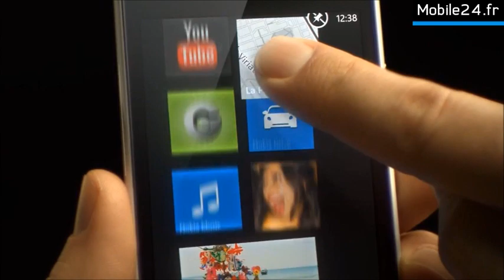Accessoires Nokia Lumia 900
Accessoires Lumia 900 ou équipement Lumia 900?
Il y a beaucoup d'accessoires Lumia 900 et d'équipement Lumia 900 de différents fabricants renommés.
Vous pouvez trouver les nouveaux accessoires modernes ici, sur Mobile24.fr. Nous pouvons vous offrir non seulement les accessoires Lumia 900 dont vous avez besoin comme: coque Lumia 900, housse Lumia 900, batterie Lumia 900, étui Lumia 900 mais aussi pour d'autres modèles de Nokia. Ainsi, vous pouvez trouver une coque Nokia ou une batterie Nokia à bas prix pour votre modèle de téléphone.

Fabricants reconnus des accessoires Lumia 900
Il y a beaucoup de fabricants différents qui produisent des accessoires Lumia 900. Les plus reconnus fabricants sur le marché d'aujourd'hui sont PDair, Bugatti, Krusell, Ed Hardy, Incipio et Pierre Cardin. Nous mettons notre site à jour quotidiennement avec de nouvelles marques et de nouveaux accessoires mobile. Pour être au courant des nouveaux accessoires Lumia 900, vous devez vous inscrire à notre newsletter et faire les recherches à notre boutique en ligne au moins une fois par semaine.

Achetez accessoires Lumia 900 pas cher
Chez Mobile24 vous pouvez acheter tous les accessoires Lumia 900 au prix favorable. Nous pouvons vous offrir la garantie de prix sur tous nos produits pour Lumia 900 de Nokia et pour d'autres modèles de Nokia. Naviguez sur notre site et trouvez des accessoires Nokia d'excellente qualité pour chaque modèle Nokia. Il est très simple et facile à commander chez nous. Il suffit de sélectionner le fabricant et la marque de téléphone mobile pour être guidé vers les accessoires disponibles pour votre téléphone portable.

Est-ce qu'il existe une différence de qualité des accessoires Lumia 900?
Il existe une différence considérable dans la qualité des différents accessoires mobile disponibles sur le marché. Nous contrôlons toujours nos produits pour avoir la meilleure qualité associé au meilleur prix. Nous vous recommandons de choisir les accessoires de meilleure qualité plutôt que de choisir quelque chose au prix bas qui ne durera pas aussi longtemps.